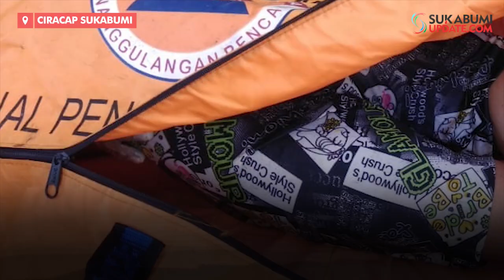Perempuan Berambut Pendek, Ditemukan Tewas di Perairan Ujung Genteng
SUKBUMIUPDATE.com - "Kami mendapat laporan dari nelayan sekitar pukul 06.30 WIB, mayat tersebut ditemukan mengapung di Pantai Cikodehel wilayah perairan Ujung Genteng. Jarak (tempat ditemukan mayat) dari Tempat Pelelangan Ikan (TPI) Ujung Genteng sekitar satu mil," ujar Ketua RW Ujung Genteng, Sambas, kepada sukabumiupdate.com.

Mayat perempuan itu menggunakan kemeja warna biru lengan pendek, celana pendek motif dan menggunakan gelang manik-manik pada tangannya. Adapun ciri fisik perempuan tersebut rambut pendek keriting dan usianya diperkirakan 50 tahun.

"Saat ini mayat sudah dievakuasi ke TPI Ujung Genteng sedang diidentifikasi oleh pihak Polsek Ciracap, BPBD dan Satpol PP juga Koramil," pungkasnya.

Reporter: Ragil Gilang
Redaktur: Andri Somantri
Video Editor: Budiono